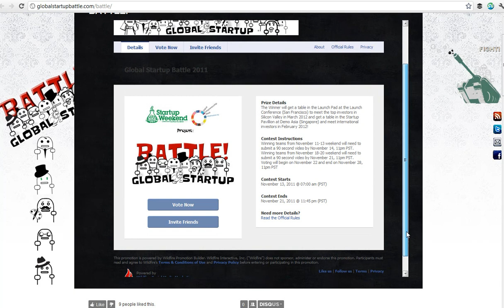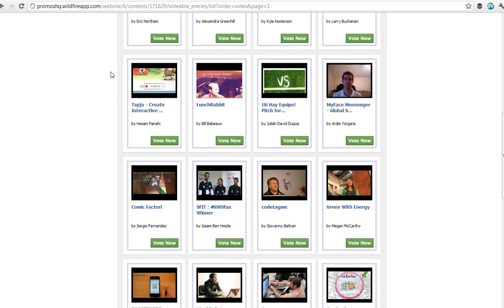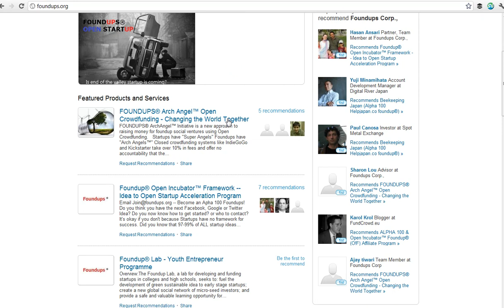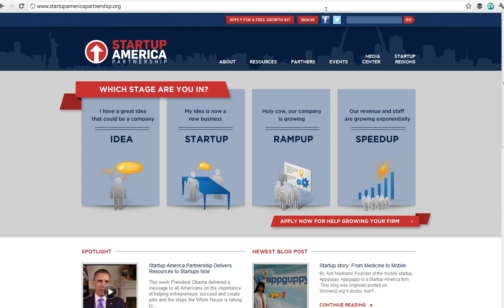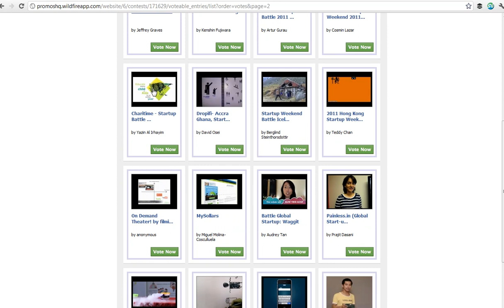Foundups TV: Trout's Startup Weekend / Startup America Rant - why arn't they telling you the truth?!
It sucks to hear someone tell you what in your heart you know is true... and you will want to react against ANYTHING that disrupts your comfortable paradigm. And that is EXACTLY what I am trying to do in this talk. Upset you. To get you to think. And  that's why YOU will NOT like this talk.

But don't believe me do your OWN research!

Did you know Startup Weekend are NOT startups according Chase Foundation's Startup America Partnership?   Trout rants on Startup Weekend.

#1 Want to see a solution? I can show a solution where you will NOT Fail... NDA required.

Read this -- these guys know what the real situation is!

"As we talk to VCs and angels, we discovered that less than 1% of the entrepreneurs who apply for their funding get funded. Think about it, less than 1%. There is a VC firm in Boise, Idaho. They get 500 deals a year. They invest in four. That means that less than 1% of the entrepreneurs who apply succeed in getting financed. One of the Silicon Valley's super angels, Mike Maples, told us that he gets 7,000 deals a year and invests in 12 to 15. That's a 0.21% hit rate. The flip side: a 99.79% rejection rate. " sramanamitra.com